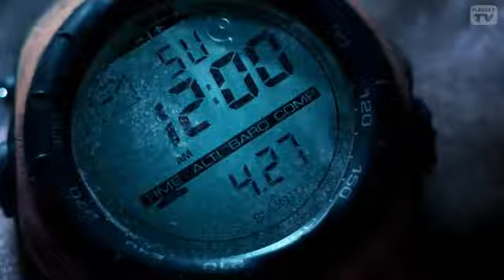Flabber TV - Hoofdkwartier [week 4 - 2011]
Deze week bespreken we op Flabber HQ in een kwartier de film 127 hours en de series Human Planet en Boardwalk Empire. Bekijk de video of download de podcast.